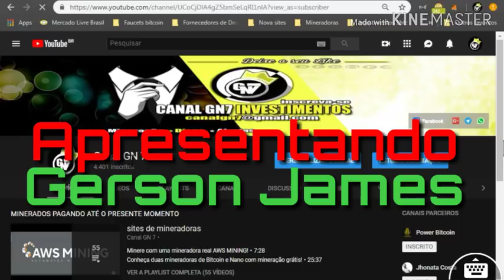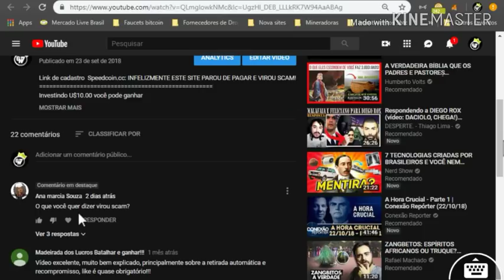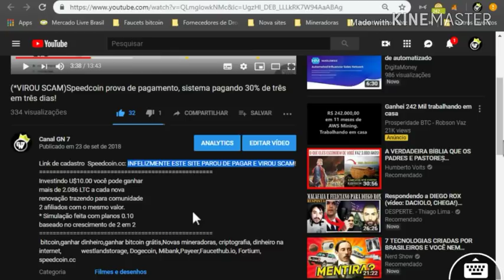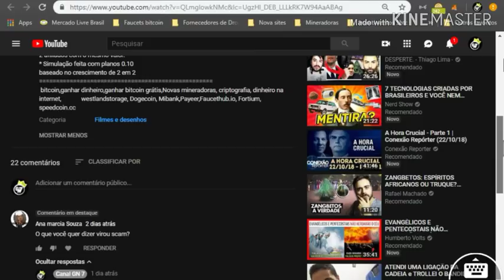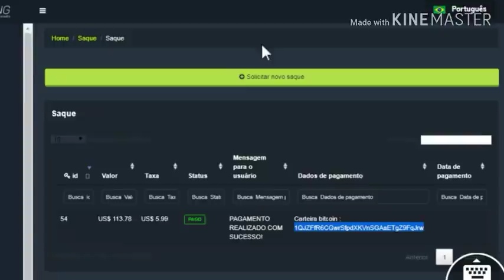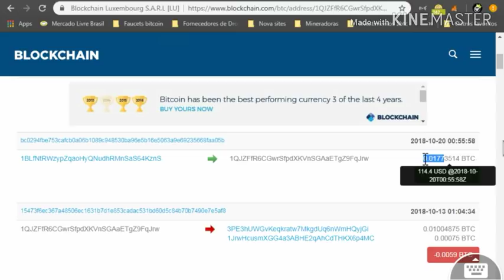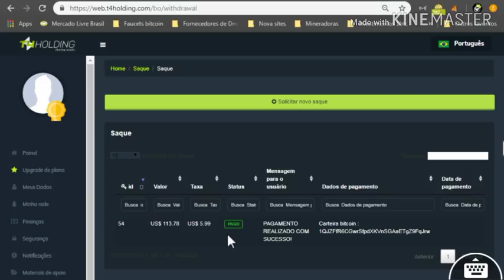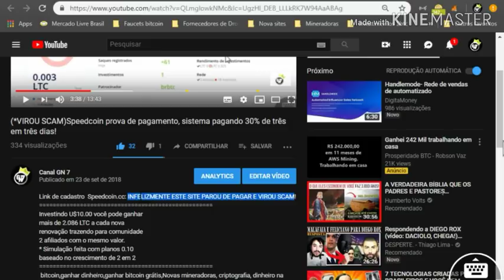Alerta e atualizações dos sites speedcoin,T4holding,Fortium confira neste vídeo!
Fazer a diferença de maneira segura e
positiva aos nossos parceiros de negócios
através de uma oportunidade atrativa e
simples!